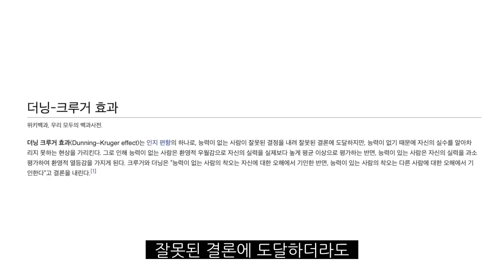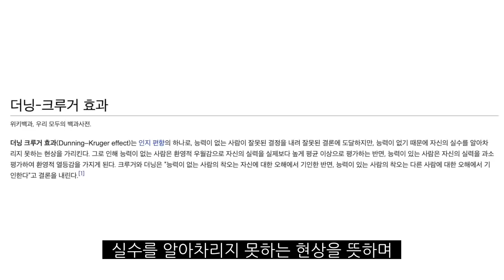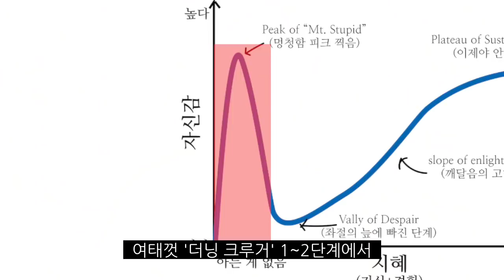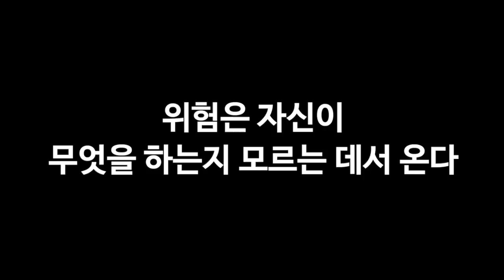애플 수익률 240% ......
*추천도서

- 부자들의 생각법 _ 하노 벡
- 흔들리지 않는 돈의 법칙 _ 토니 로빈스
- 모든 주식을 소유하라 _ 존 보글
- 초예측 _ 오노 가즈모토 (유발하라리 외 7인)

**이 영상은 특정 주식종목의 거래를 유도하는 영상이 아님을 알려드립니다.
투자의 최종 책임은 여러분들 몫입니다. 부디 투자 전에 신중하게 결정하시길 바랍니다**